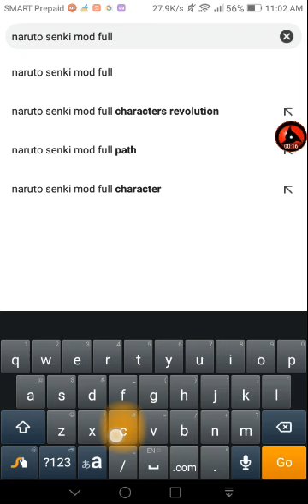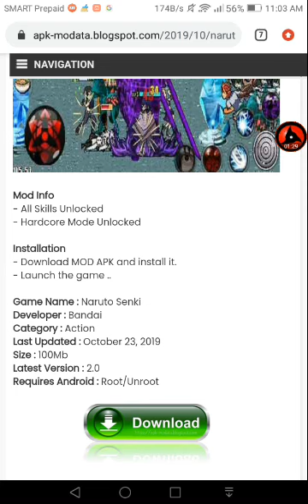how to download naruto senki full characters mod apk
hi guys imback sotodayim showing how todonload narutosenki full characters mod apk

step 1: open thegoogle chrome app
step2: click the search button
step3: go and search naruto senki full characters mod apk
step4: find the site that shows on the video
step5: then click the download button and enjoy playing

thankyou I hope you enjoy this video
thankyou guys for support 😘😘😘